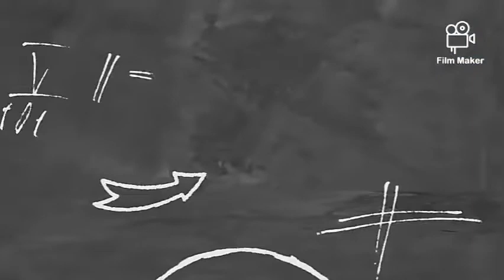💫PART 2 WHAT IS AN AUTOMATED TELLER MACHINES OR ATM?💫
In this video i will show you WHAT AUTOMATED TELLER MACHINES OR ATM IS on youtube.

📽️Physicist Work
📽️Science Question
📽️Creation Work

Arsema Tigistu Creation provides knowledge about Science Question,Physicist Work and Creation Work.

Apart from cash withdrawal and checking account balance, ATMs today offer multiple facilities for the convenience of bank customers.

Open or withdraw a fixed deposit. ...

Recharge your mobile. ...

Pay income tax. ...

Deposit cash. ...

Pay insurance premium. ...

Apply for personal loan. ...

Transfer cash. ...

The drawbacks of ATMs include:

ATM use fees.

The inability to withdraw cash if an ATM is broken.

Potential for robbery.

Potential for having your PIN hijacked by criminals manipulating an ATM.